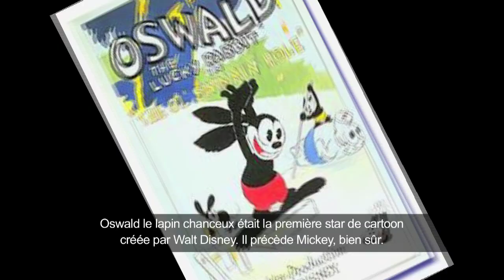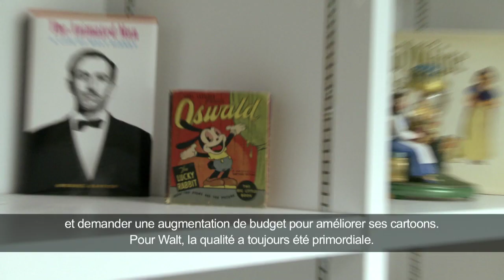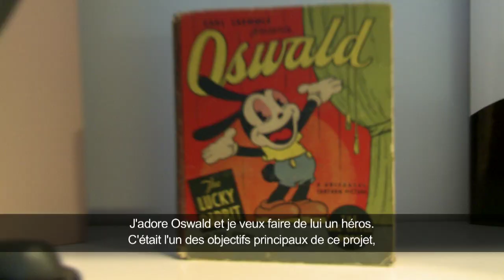Disney Epic Mickey - L'Histoire d'Oswald I Disney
Les concepteurs de Disney Epic Mickey reviennent sur l'histoire d'Oswald.

Révélez les pouvoirs de votre pinceau lors d'une quête épique avec Disney Epic Mickey.
Le jeu vidéo disponible le 25 Novembre 2010